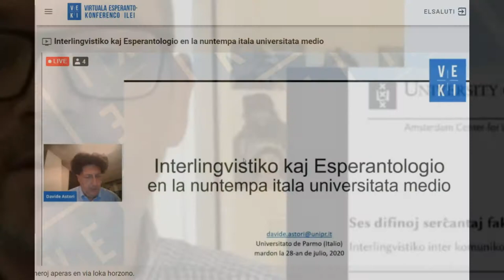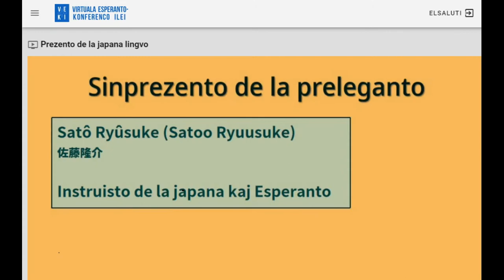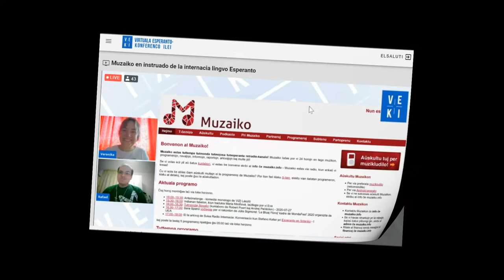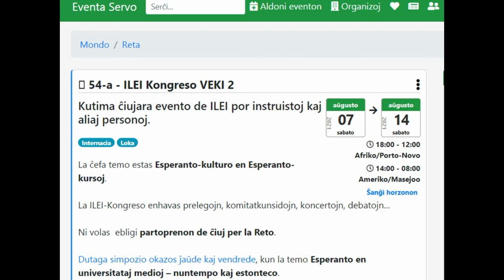Virtuala Esperanto-Konferenco ILEI -2020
Video pri la Virtuala Esperanto-Konferenco de ILEI  en 2020.

PARTOPRENU LA:  54-an - ILEI Kongreson VEKI 2
(de la 7-a ĝis la 14-a de aŭgusto 2021)

La kongresa temo: “Esperanto-kulturo en Esperanto-kursoj”

La komitatkunsidoj okazos dimanĉe 8-an kaj marde 10-an de aŭgusto.
Dutaga simpozio okazos ĵaŭde 12-an kaj vendrede 13-an de aŭgusto.

Por proponoj pri la programo turnu vin al